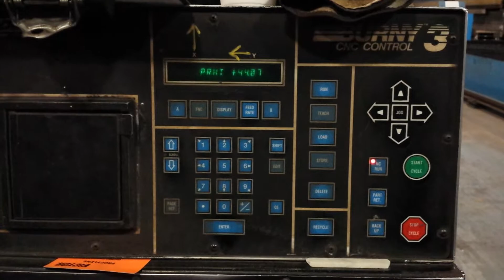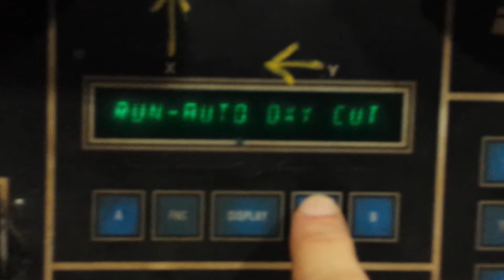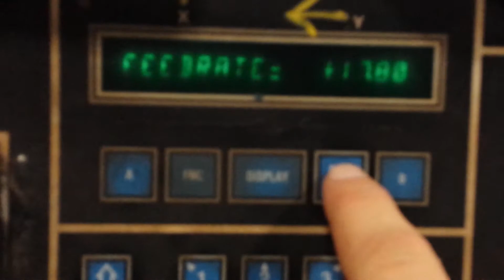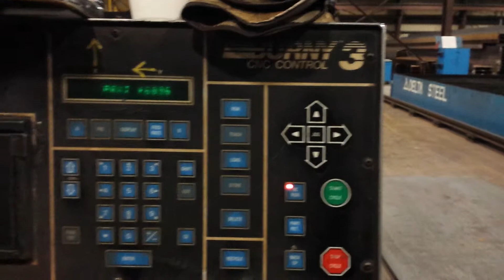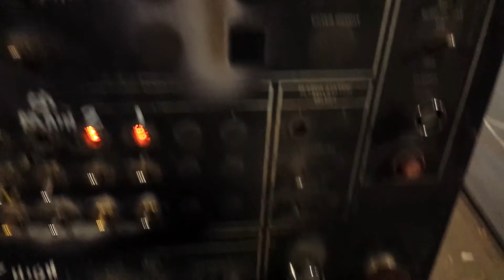Oxy cutting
Cutting some 1.25 base plates.